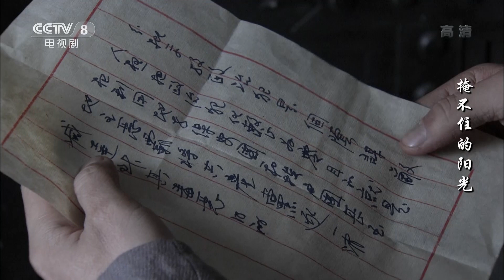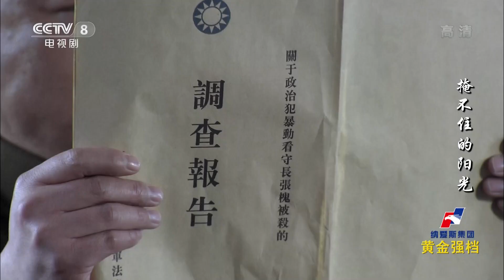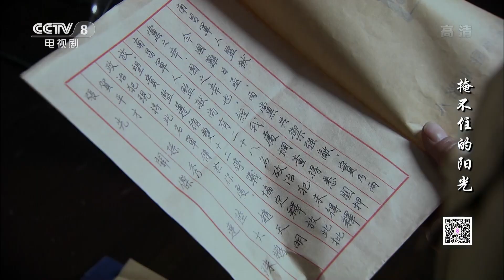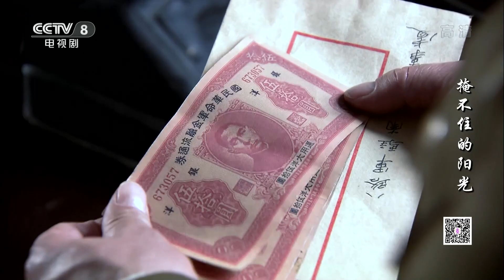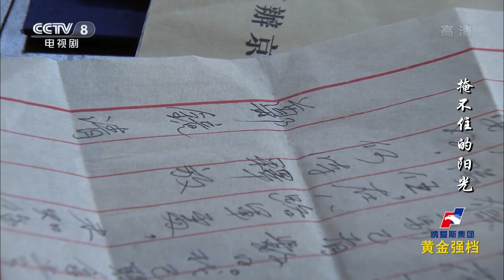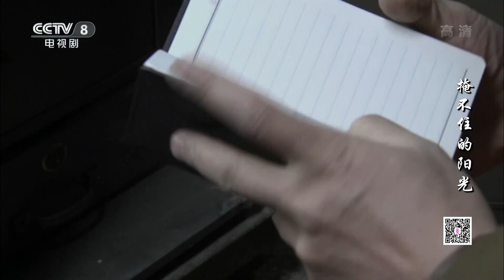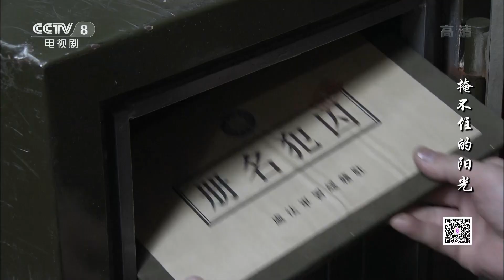《掩不住的阳光》 第34集 章文采等人趁夜发起暴动（主演：吴其江、刘之冰、聂远）| CCTV电视剧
《掩不住的阳光》再现了方志敏率领的北上抗日先遣队遭国民党围追堵截，弹尽粮绝，方志敏、赵天明等人不幸被捕，方志敏就义后，大家坚守信仰，遵其遗志，继续在错综复杂的环境下开展狱中斗争，最后在党组织营救下走出牢房，投入到抗日战争新战场的故事。